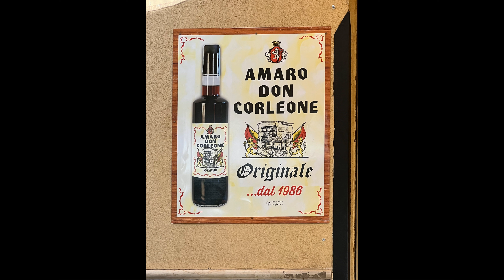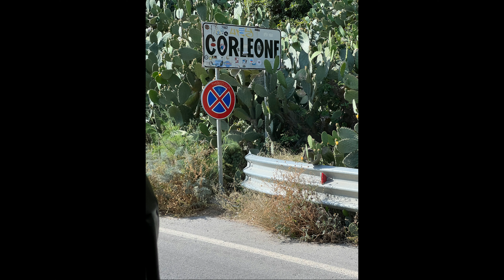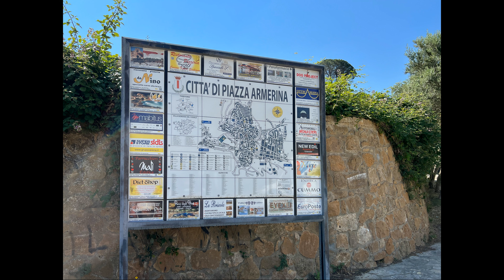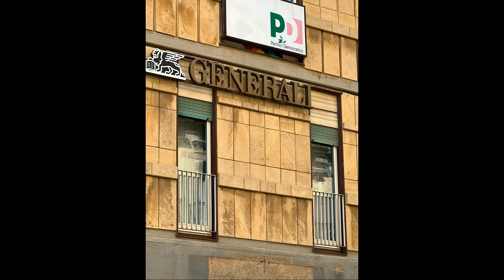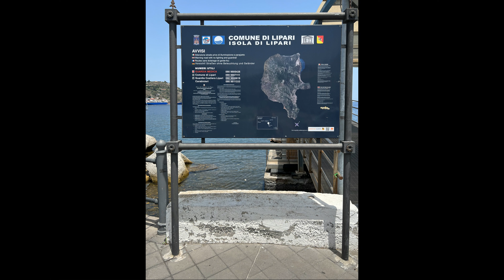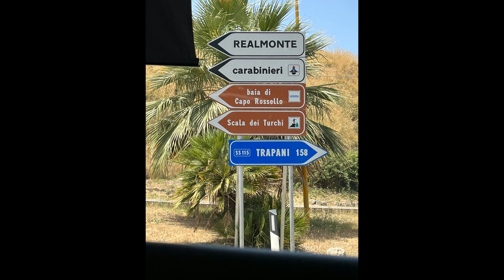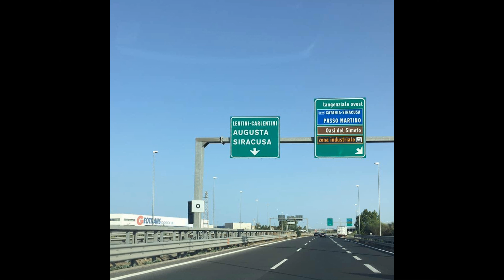Rose Sicily All